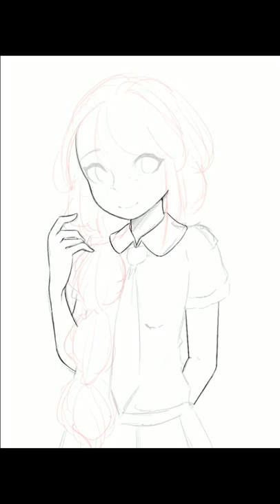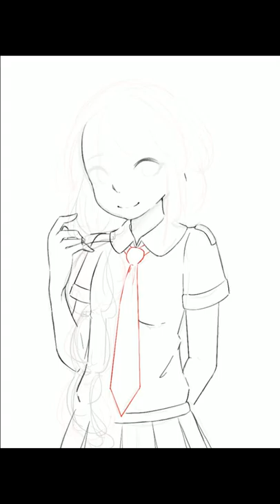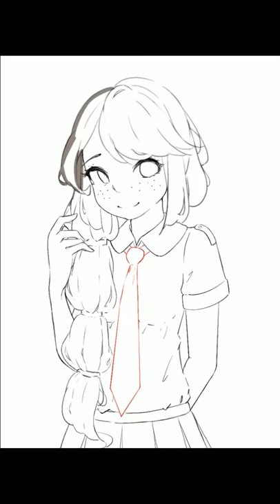Hazuki Mizumi || Procreate Speedpaint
I. AM. ALIVEEEEEE

This drawing was for @millikyy on Instagram. I will be uploading more videos really soon!

Drawn on an iPad Pro + Apple Pencil